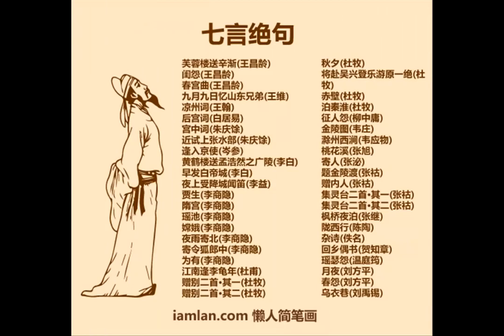你真的了解唐诗吗